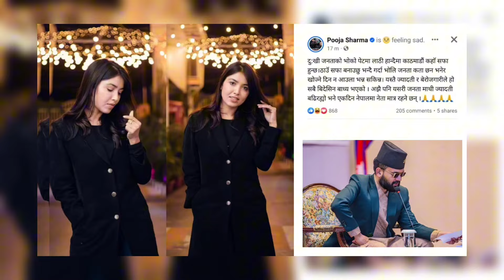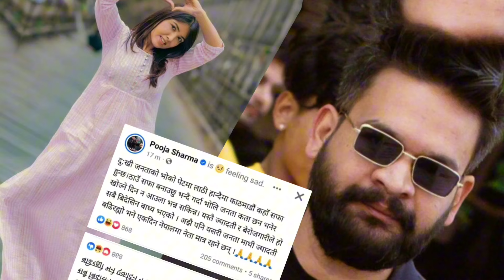के नायिका पूजा शर्माले काठमाडौंको वर्तमान अवस्थालाई लिएर मेयर बलेन शाहलाई प्रहार गरेकी हुन ? Pooja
nepali movie actress pooja sharma
balen shah
Kathmandu mayor balen shah
pooja sharma movie news
puja sharma